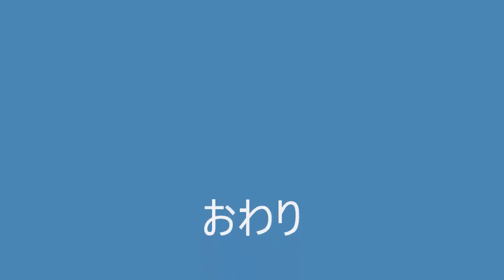雨中でコゲラが採食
雨中でしたが、コゲラが古い立木に飛来して懸命に採食しました。